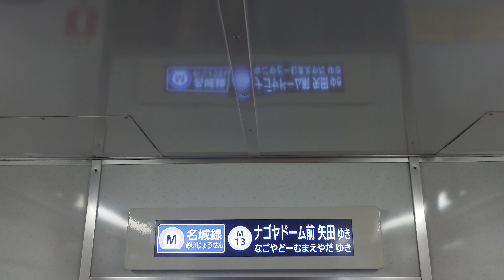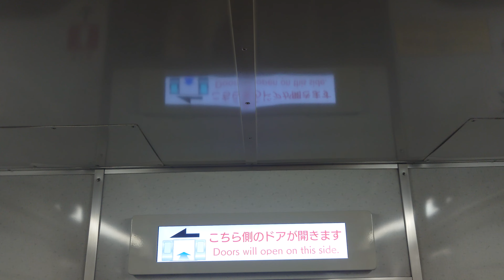名古屋市交通局名古屋市営地下鉄名城線２０００形パッとビジョン日立製作所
動画投稿フルハイビジョン原則として撮影機材ＳＯＮＹＸＲｌＡスマホですみなさまお知らせがあります名城線２０００形ファンの人はよろしくお願いいたしますぜひ見てくださいよろしくお願いいたしますみなさま僕のチャンネル登録よろしくお願いいたします